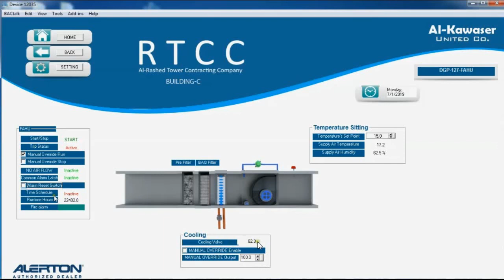BMS System - Fan Air Handling Unit (FAHU) I/O Setting - 7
Building Management System (BMS) -  Fan Air Handling Unit (FAHU) I/O Setting.  Please enroll in my training courses and boost your career. Join on the below link.

2- Learn Gent Vigilon Fire Alarm System Training Course

4- Learn IP CCTV and analog CCTV System - Basic to advance